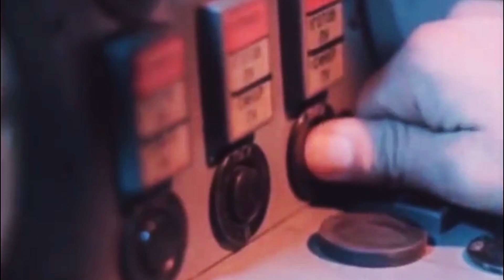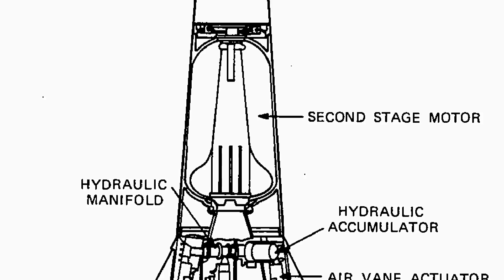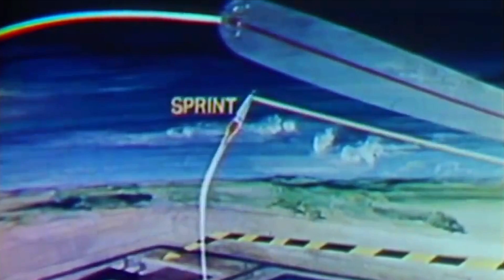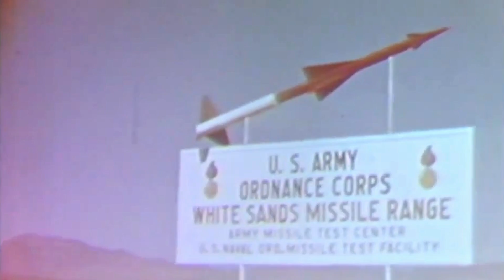Super Pointy Sprint Missile - 0 to Mach 10 in 15 Seconds - 100Gs & 6000°F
Germany was the pioneer of various technological and military advances during World War II. One of the most unique, innovative, and deadly of Hitler's secret weapons was the V-2 rocket.

The Vergeltungswaffe 2, or "The Retribution Weapon 2", was the world's first long-range guided ballistic missile. During the War, there were no effective defenses against it. Nothing was little that could be done to stop a V-2 rocket from reaching its objective.

When the Third Reich collapsed, the Allies rushed to capture the German facilities and launch sites that housed V-2s and other technologies. Many German scientists were sent to the U.S. and USSR to continue developing new weapons.

At the height of the Cold War, with both countries in conflict and threatening each other with the possibility of a nuclear conflict, the U.S. began working on advanced defense systems that could neutralize an enemy warhead in flight.

The Sprint Missile was one of those defensive weapons.

An anti-ballistic missile that could intercept objectives that had descended below an altitude of 37 miles, the Sprint was so fast that it glowed white as it flew. It was able to reach speeds of Mach 10 in just 15 seconds.